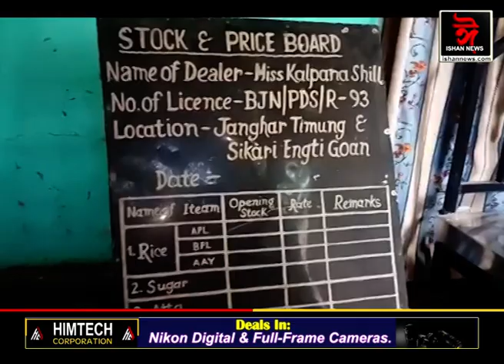প্লাষ্টিকৰ কবি, প্লাষ্টিকৰ মগুৰ পিছত এইবাৰ প্লাষ্টিকৰ চাউল।